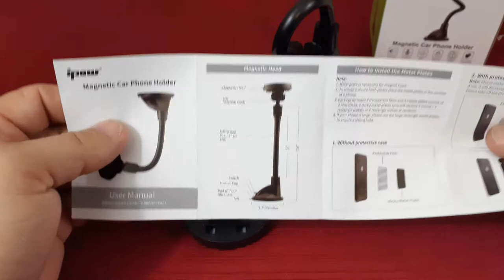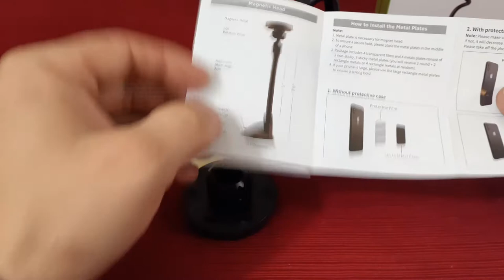IPOW Long Arm Universal Magnetic Cradle - Amazon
Aaron Nye @ - the WoM logo and intro.